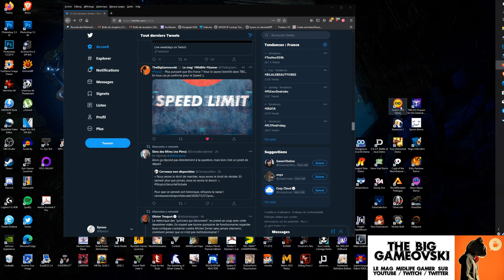Speed Limit preview - Sandra n'était pas prête... TBG871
Parfois ça fait du bien de retourner dans du gros pixel bien gras. Dans des bases où le gameplay n'a pas besoin d'artifices et que la manette à 4 boutons suffit. Et c'est exactement vers quoi Speed Limit veut nous emmener. Pour notre plus grand bonheur si j'en juge à cette preview...